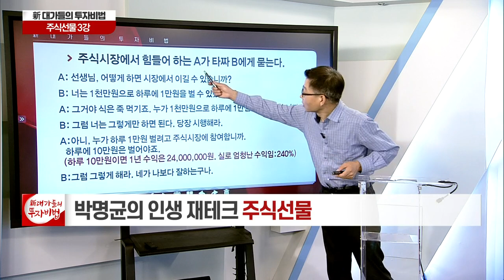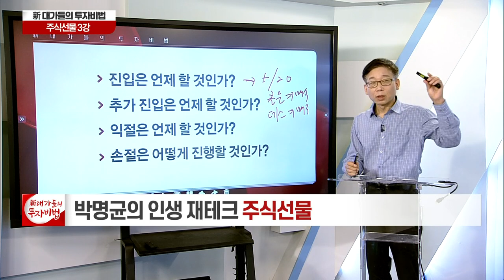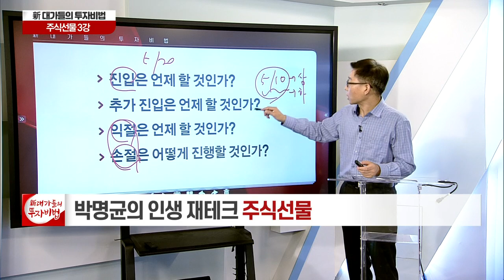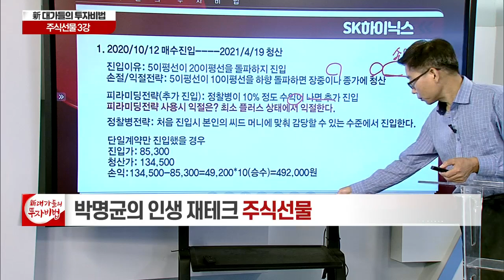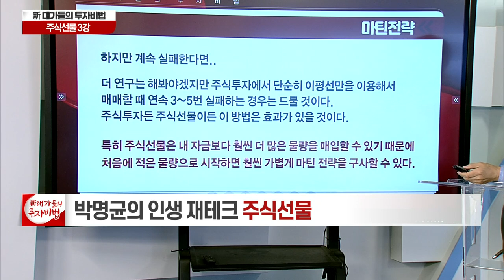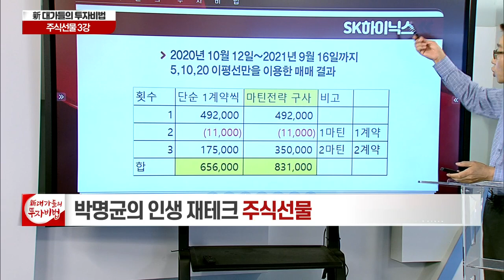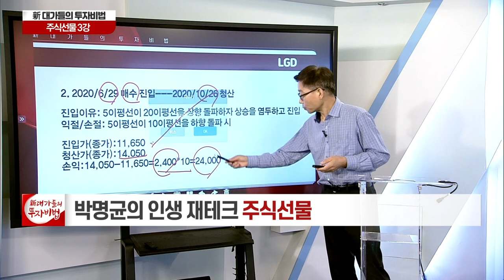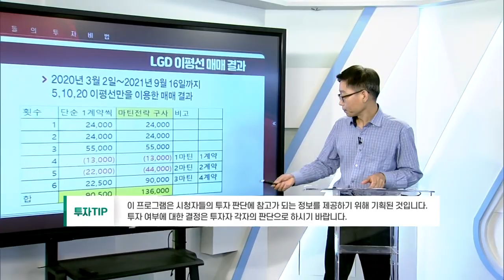이평선 추세매매 전략 / 마틴 전략_박명균의 인생 재테크, 주식선물 3강_대가들의 투자비법 (20210917)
# 이평선 추세매매 전략 / 마틴 전략